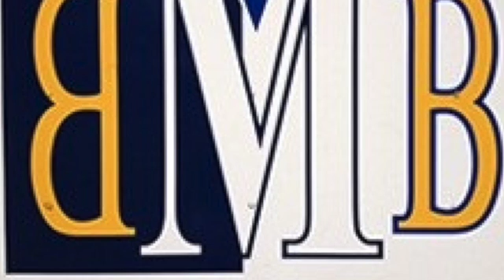Lexington March UIL 2008 Brownsboro Military Band Non-Varsity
Brownsboro Military Band Non-Varsity
Lexington March by K.L. King
UIL 2008 at Troup High School
Director: Michelle Stuckey